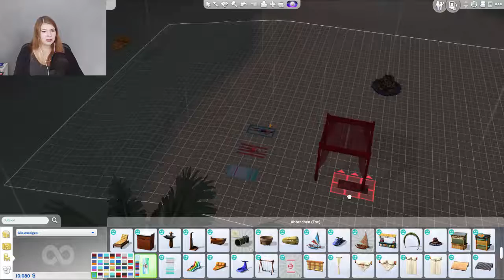MIT DELFINEN SCHWIMMEN🐬🌊 - Inselleben #5 - Die Sims 4 | SimBee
~ Equipment ~

FOLGE MIR:

Origin - ID: Katzenpeach